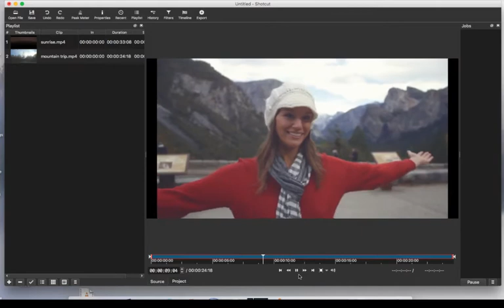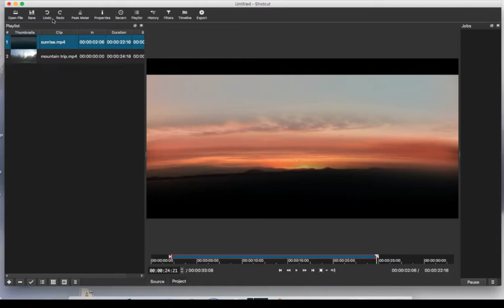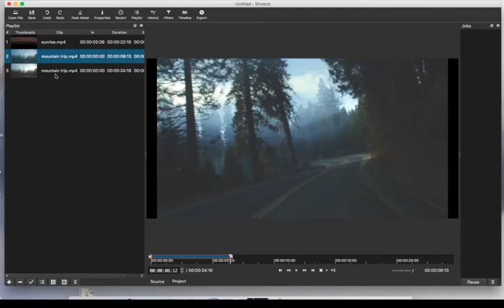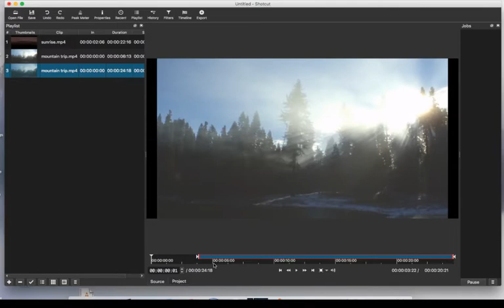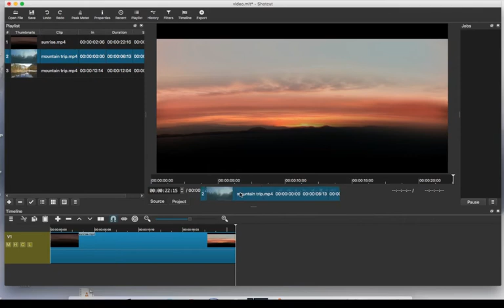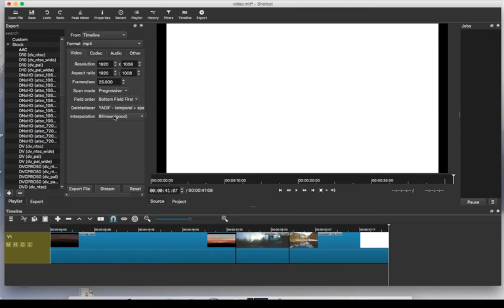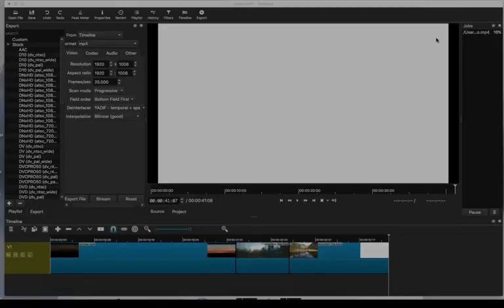Shotcut Tutorial: Basic Editing, Saving and Exporting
This is a tutorial for complete beginners, using Shotcut 17.01. A couple of notes:
1. If your clip appears incomplete after you put it the playlist, drag it into the editor first, and then into the playlist.
2. You can always click "Project" (right under the editor) to see what your final video will look like.